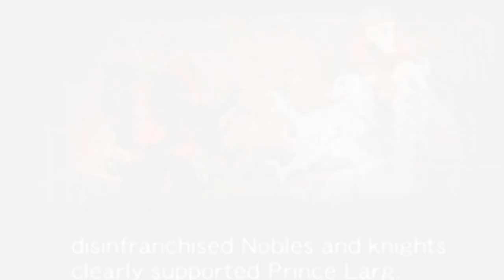The Music of Final Fantasy: A Nobuo Uematsu discussion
An essay: In this episode we take a brief look at the history of Final Fantasy Music, the legacy of composer Nobuo Uematsu, and composers that have since contributed to Final Fantasy scores at Square Enix, from Masashi Hamauzu to Yoko Shimomura.

A huge thank you to my Patrons who are supporting Game Discourses:
- Rebecca B

In this episode I discuss:
- Nobuo Uematsu and Hironobu Sakaguchi and the History of Final Fantasy
- My enduring beef with Classic FM listeners
- Hitoshi Sakimoto and Masaharu Iwata and Final Fantasy Tactics - Final Fantasy XII and the Ivalice games
- Yoko Shimomura and her work on Street Fighter, Final Fight, and later Kingdom Hearts and Final Fantasy XV
- The future of Final Fantasy scores from Final Fantasy XVI and beyond
- Masayoshi Soken and Final Fantasy XIV